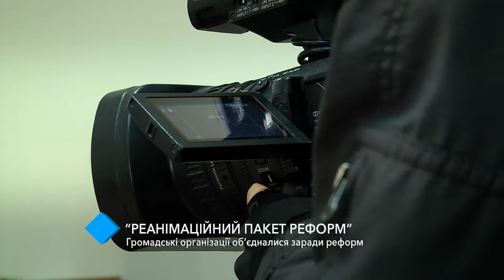Одесские общественные организации объединились ради реформ